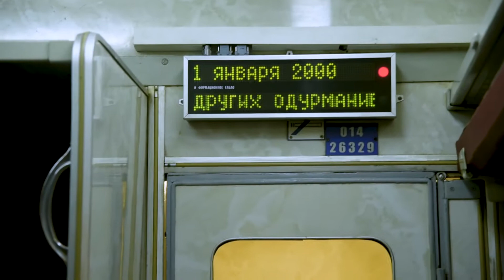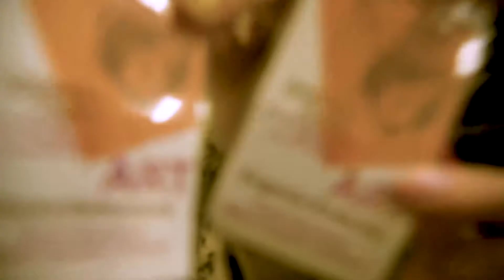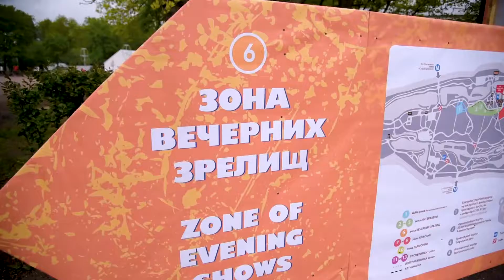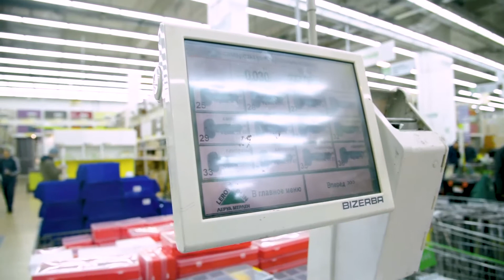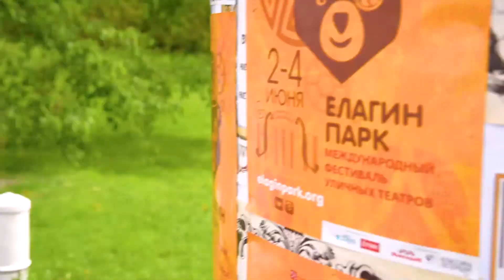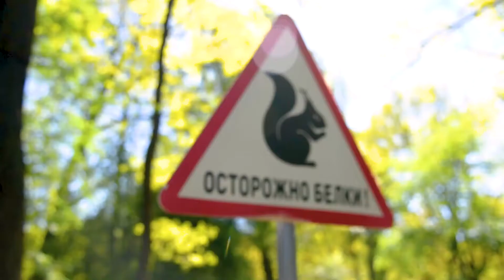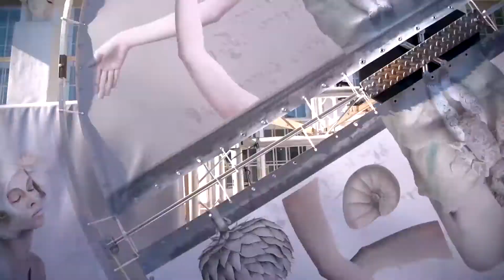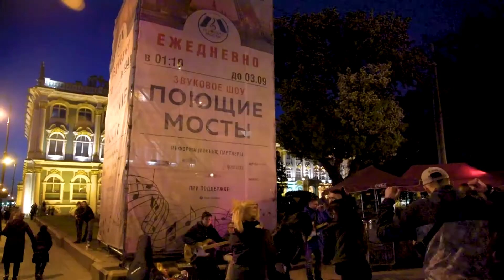КАК МЫ ЖГЛИ В ПИТЕРЕ – ФЕСТИВАЛЬ УЛИЧНЫХ ТЕАТРОВ ЕЛАГИН ПАРК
@PHROMANSTRIGA VLOG / EPISODE 7
2-4 июня / june 2017

Я с интерактивным театром МУСТАШ все прошлые выходные провел в потрясном месте! На острове!
На острове, в Питере, где проходил фестиваль уличных театров ЕЛАГИН ПАРК

Было все! Холод, Нева, вечеринки, поломанные штативы, крутейшие интерактивные театры

theaters:
@THEATRE_DE_MOUSTACHE / BELARUS
co.LABse / SPAIN
CIE TAC O TAC / FRANCE
@ACROJOU / GREAT BRITAIN
СТРАНСТВУЮЩИЕ КУКЛЫ ГОСПОДИНА ПЭЖО (MR PEJO'S WANDERING DOLLS) / САНКТ-ПЕТЕРБУРГ
LA INDUSTRIAL TEATRERA / SPAIN
@LIQUIDTHEATRE / MOSCOW
LA COMPAGNIE DU DEUXIÈME / FRANCE
EVENTI VERTICALI / ITALY